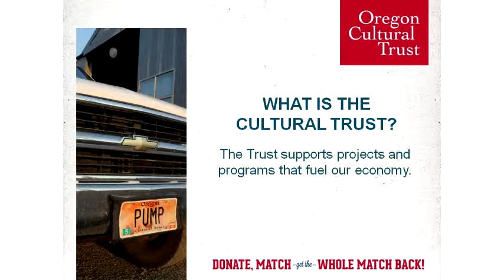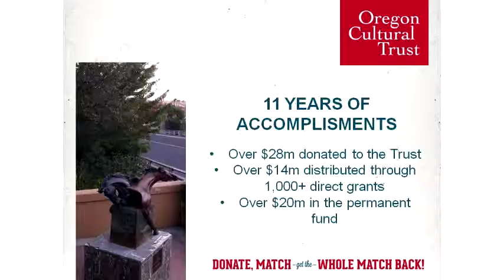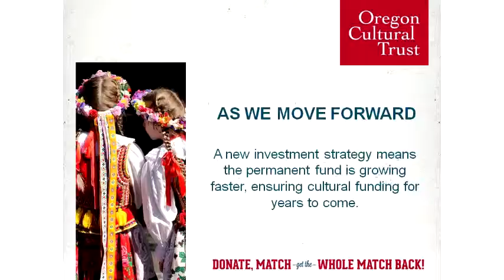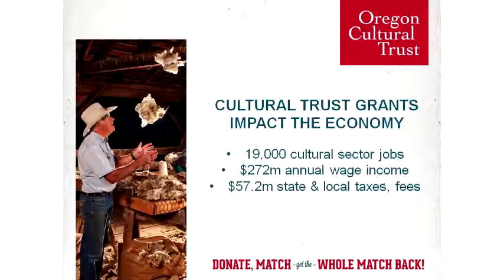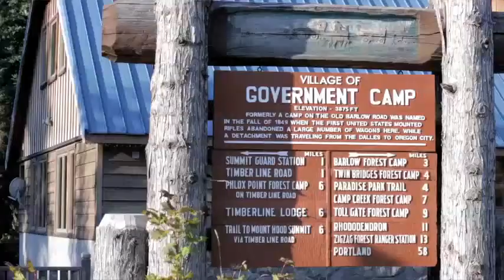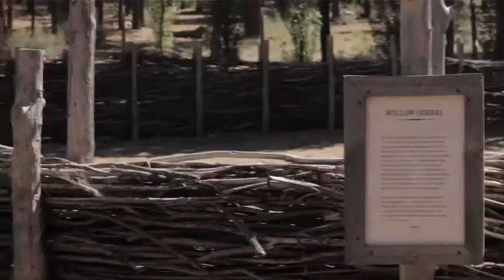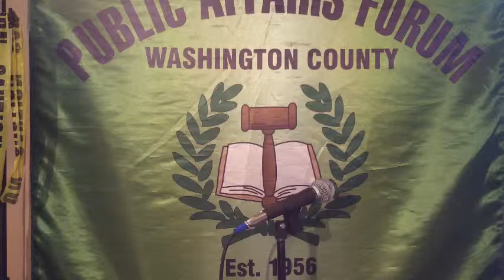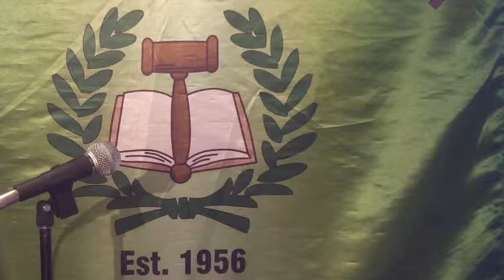Kimberly Howard, Oregon Cultural Trust Manager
Kimberly Howard, Oregon Cultural Trust Manager presents to the Washington County Public Affairs Forum